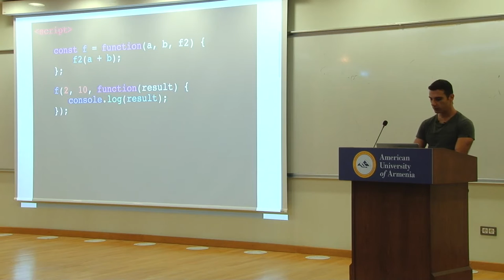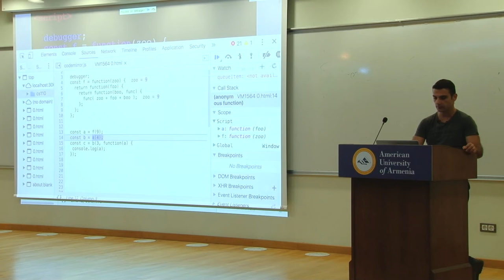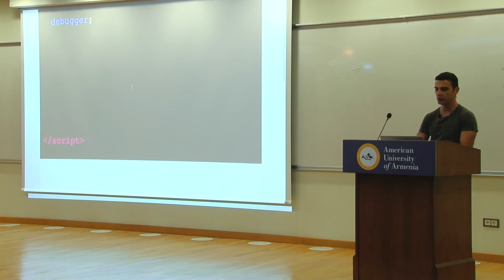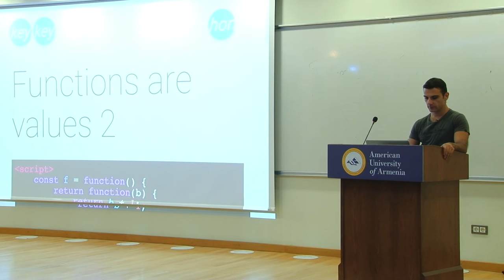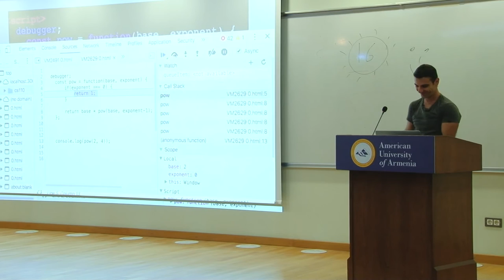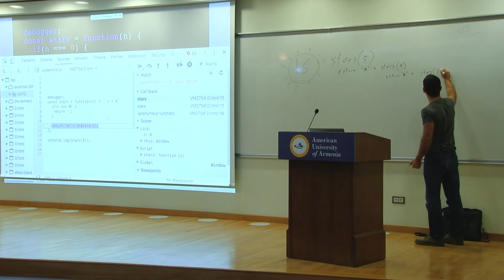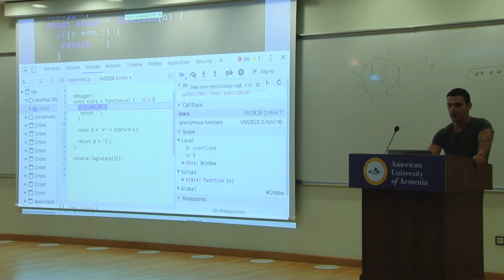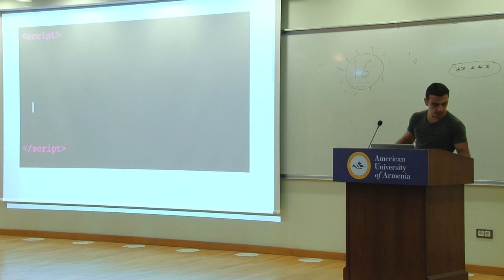CS110 - Introduction to Computer Science - Lecture 6 - Fall 2016